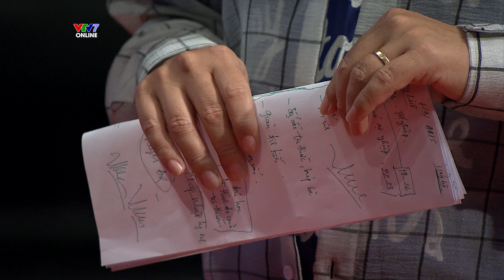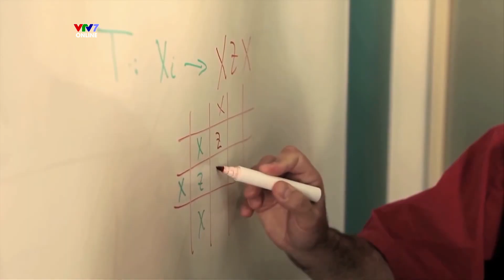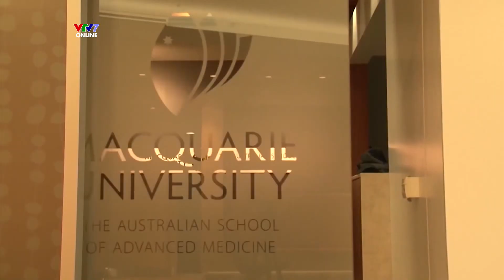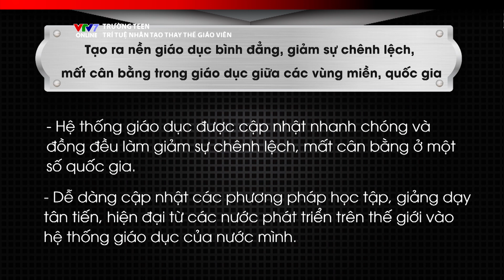Trường Teen 2019 Tập 8 | Phổ thông năng khiếu TPHCM vs THPT Chuyên Nguyễn Huệ | AI thay giáo viên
Phổ thông năng khiếu TPHCM vs THPT Chuyên Nguyễn Huệ
"CHÚNG TÔI PHẢN ĐỐI VIỆC SỬ DỤNG CÔNG NGHỆ TRÍ TUỆ NHÂN TẠO THAY CHO GIÁO VIÊN THẬT"
Theo quan điểm cá nhân của Ad, giáo dục cảm xúc, và giao tiếp vật lý giữa con người với con người cũng là một yếu tố rất quan trọng trong hình thành nhân cách mỗi cá nhân chúng ta, và tôi cho rằng trí tuệ nhân tao không thể làm được điều này.
Tuy nhiên trí tuệ nhân tạo lại có ưu điểm trong sự chính xác của kiến thức, và không biết mệt mỏi và căng thẳng.
Vậy quan điểm của bạn với kiến nghị của chương trình thể nào? Hãy theo dõi khả năng tranh biện với các luận điểm của hai đội nhé.
*Việc lựa chọn góc nhìn Ủng hộ hoặc Phản đối là do bốc thăm, không phải quan điểm cá nhân của thí sinh, chúng ta hãy xem các bạn ấy thể hiện khả năng tư duy và bản lĩnh của mình nhé ♥️

Trường Teen là một chương trình TRANH BIỆN dành cho học sinh THPT trên toàn quốc trên kênh VTV7 nhằm rèn luyện cho các bạn học sinh tư duy phản biện, hùng biện, đồng thời khuyến khích tiếng nói của học sinh trên diễn đàn Giáo dục. Các đội chơi đứng dưới góc nhìn ỦNG HỘ và PHẢN ĐỐI sẽ cùng đưa ra những quan điểm và chính kiến của mình trước những kiến nghị của chương trình về các vấn đề: học đường, giáo dục, môi trường, xã hội….

❤ VTV7- Vì một xã hội học tập ❤